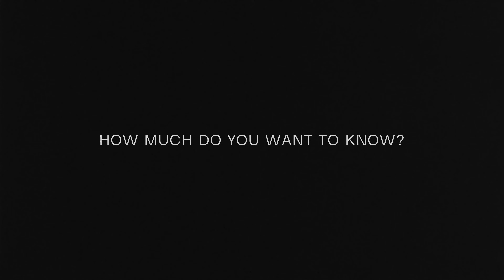HOW MUCH DO YOU WANT TO KNOW | Teaser | Shortfundly | Gautam kapur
Story Line:
Maulik a former MMA fighter goes through immense trauma and has strange recurring dreams. He finally seeks help from an unconventional Therapist who helps heal him through past life regression.

Cast & Crew:
Gautam Kapur
Laddie Sidhu

Director: Tomas Decurgez
Producer: Gautam kapur

Awards:
ACCOLADE GLOBAL USA ( BEST ACTOR AND BEST SHORT FILM) ARFF PARIS, MILAN FILM FESTIVAL NOMINATED BEST ACTOR & WINNER BEST TRAILER / BALI FILM FESTIVAL , SENSEI TOKYO FESTIVAL/ ATLANTA FILM FESTIVAL (USA) BANGALORE FILM FESTIVAL (BEST ACTOR) / GOLDEN DOOR NEW YORK USA/ KERALA SHORTS/ INDAPURAM FILM FESTIVAL / GOA FILM FESTIVAL BEST TRAILER

Submit Your shortfilm in and we will review your film. Whatever shortfilms get reviewed by shortfundly and it will automatically get shared on filmmakers creative platform shortfundly social channels.

We uses these below hashtags.